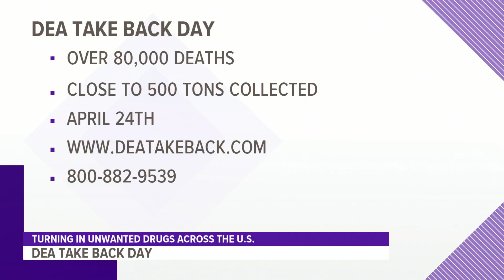WATCH: NASA shares images of first successful helicopter flight on Mars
NASA’s experimental helicopter Ingenuity rose into the thin air above the dusty red surface of Mars on Monday, achieving the first powered flight by an aircraft on another planet.

The triumph was hailed as a Wright brothers moment. The mini 4-pound (1.8-kilogram) copter even carried a bit of wing fabric from the Wright Flyer that made similar history at Kitty Hawk, North Carolina, in 1903.

It was a brief hop — just 39 seconds and 10 feet (3 meters) — but accomplished all the major milestones.

“We’ve been talking so long about our Wright brothers moment, and here it is,” said project manager MiMi Aung, offering a virtual hug to her socially distanced colleagues in the control room as well as those at home because of the coronavirus pandemic.

Flight controllers at NASA's Jet Propulsion Laboratory in California declared success after receiving the data and images via the Perseverance rover. Ingenuity hitched a ride to Mars on Perseverance, clinging to the rover’s belly when it touched down in an ancient river delta in February.

The $85 million helicopter demo was considered high risk, yet high reward.

Scientists cheered the news from around the world and even from space.

“A whole new way to explore the alien terrain in our solar system is now at our disposal,” Nottingham Trent University astronomer Daniel Brown said from England.